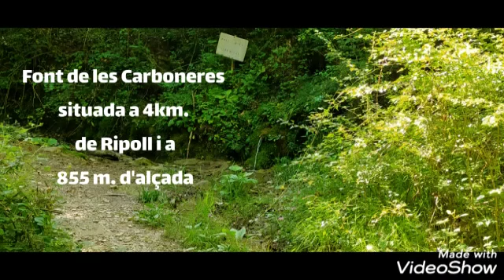Font de les Carboneres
Vídeo-Documental de montaña